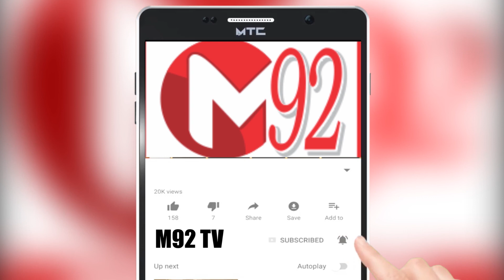News Headlines | 02:00PM | 25th November 2019 | M92tv | Media92news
میڈیا92نیوز/ہیڈ لائنز

28 سالہ دلہن نے ساس کو زبان دکھانے پر دلہن کو شادی کے روز ہی طلاق ،دولہا اپنی بارات واپس لے گیا جب کہ دلہن کی والدہ کی حالت غیر ہوگئی:میڈیا

 نمرتا قتل کیس: دوپٹے کی آخری ڈی این اے رپورٹ پولیس کو موصول ہوگئی، دوپٹے پر ایک سے زیادہ طالبات کے ہاتھ لگنے کے باعث بھی کوئی ڈی این اے نہیں ملا: رپورٹ

ضلعی انتظامیہ لاہور نے پرائس کنٹرول کی آج کی رپورٹ جاری کردی،497 مقامات کو چیک کیا اور82 خلاف ورزیاں پائی گئیں: ڈی سی لاہور

.توہین عدالت کیس: اسلام آباد ہائیکورٹ میں فردوس عاشق اور غلام سرور کی معافی قبول، توہین عدالت کیس میں فردوس عاشق اعوان اور غلام سرور خان توہین عدالت کا شوکاز نوٹس واپس لے لیا

صوبائی دارالحکومت لاہور میں شدید اسموگ، فضائی آلودگی میں پہلے نمبر پر آگیا، فضائی آلودگی کے اعتبار سے لاہورپہلے نمبر اور کراچی 172 کا چھٹا آلودہ ترین شہر ہے

63 سالہ جرمن شہری کوپالتو کتے کا پیار سے چاٹنا مالک کی جان لے گیا، ان کے پالتو کتے کے تھوک میں ایک خطرناک بیکٹیریا تھا: ڈاکٹرز کی رپورٹ

جناح اسپتال کی ایگزیکٹو ڈائریکٹر ڈاکٹر سیمی جمالی کاسی ویو کا پانی زہریلاہونے کا انکشاف ، کراچی کے کئی نالوں کا زہریلا پانی سمندر میں بہادیا جاتا ہے،شہریوں کو محتاط رہنے کی ضرورت ہے

کراچی میں ڈمپر بے قابو ہوکر انڈر پاس میں گرگیا، 2 سالہ بچہ جاں بحق ،پیچھے سے آنے والی دوسری موٹرسائیکل گرنے والی موٹر سائیکل سے ٹکراگئی :پولیس

دار چینی میٹھا کھانے کی خواہش کو کم کرنے میں بھی مدد دیتی ہے: تحقیق،دار چینی کا روزانہ استعمال خون میں شکر کی مقدار کو معتدل رکھتا ہے: ماہرین

بنگلادیش ٹیم کا دورہ پاکستان صرف ٹی 20 سیریز تک محدود کئے جانے کا خدشہ،بنگال ٹائیگرز بھی 21 روز تک پاکستان میں قیام کے لیے تیار نہیں ہیں:میڈیا رپورٹس